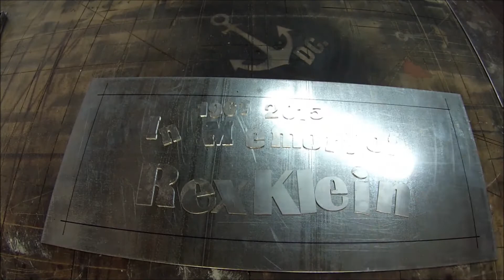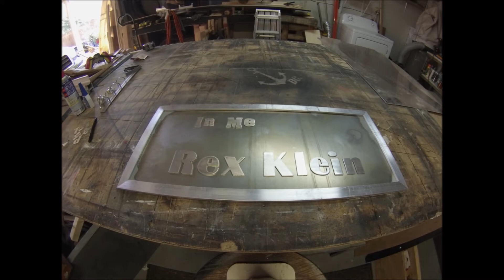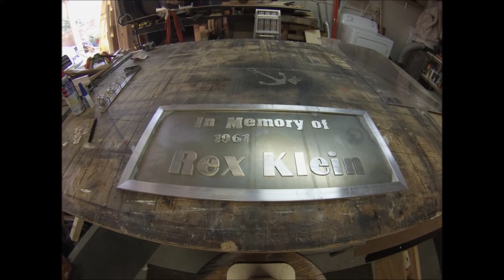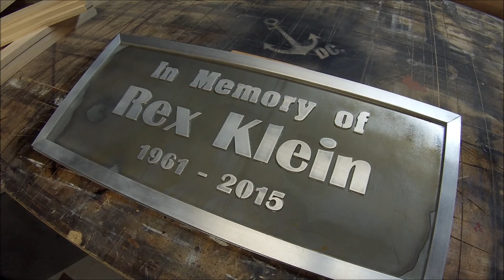DC. Hand cut aluminum letters name plaque